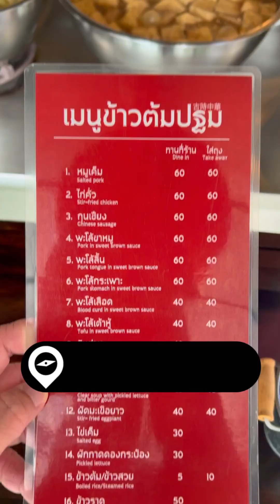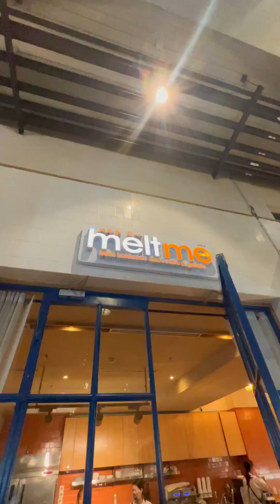Chiang Mai Food Trip part 2! | EATSplorations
Maraming salamat, mga ka-EATS!